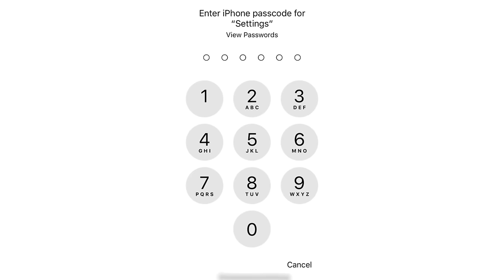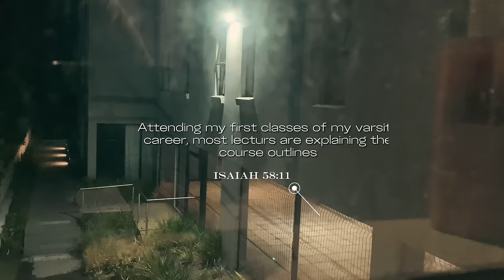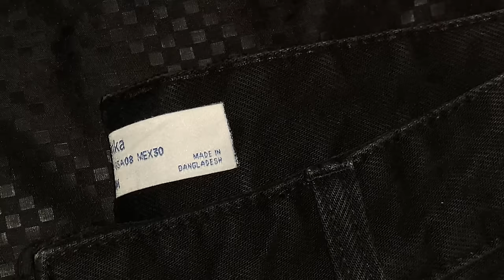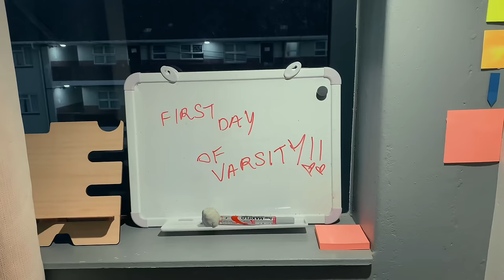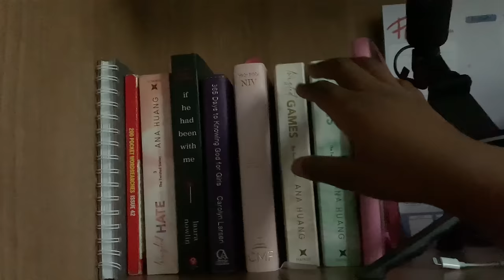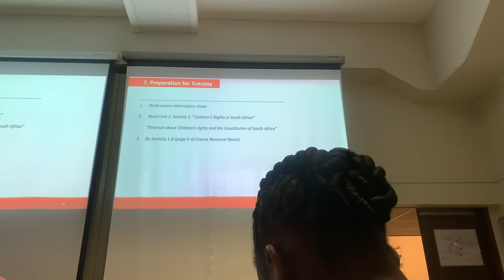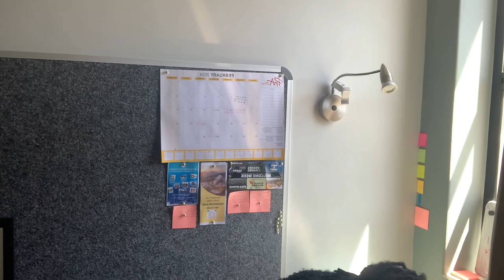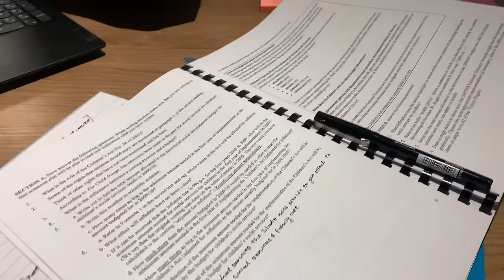VARSITY STUFF ep.3: first day of class, WRONG Lecture?! Changing course already?!, routine and more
For my content creators🤭🔌:
 Phone I use to record: iPhone XS
Editing app: capcut, inshot (only to blur out subjects)and picsart (for stickers)
Thumbnail: canva and inshot and sometimes picsart(for stickers)
Background music: screen record non copyright jazz or Christian music on YouTube, any genre honestly 🤷‍♀️